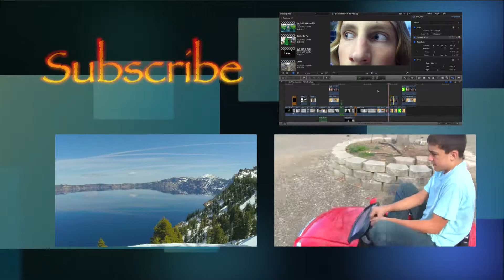The Dissection of the Fetal Pig (OFFICIAL Fake Trailer)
It was an ordinary day at high school until they dissected pigs.  You won't believe what happens next.